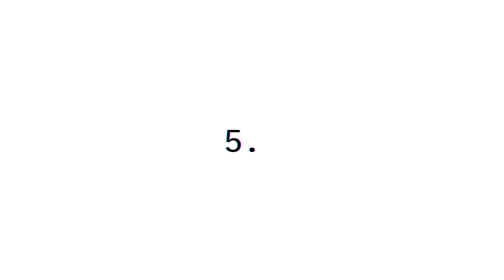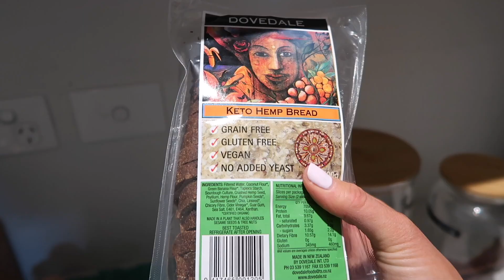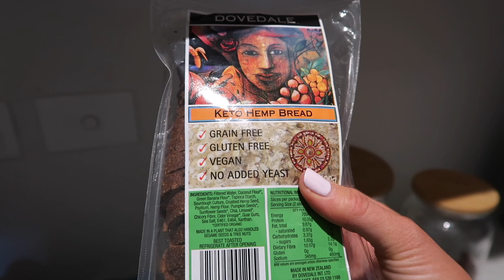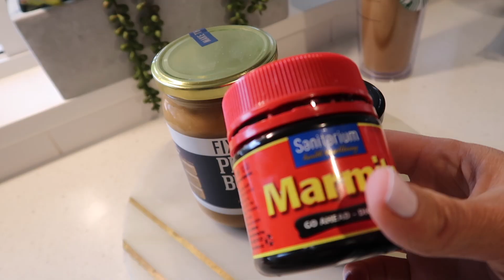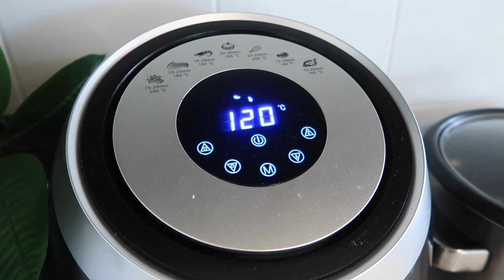WHAT I EAT IN A DAY VLOG (realistic, busy & on the go)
In this vlog I share what I eat in a day on a busy day, or while balancing a busy schedule!  The meal ideas I shared are great for busy uni/college students, those working full-time, or busy mums who are juggling crazy schedules!

I wanted to share that you can eat healthy and delicious meals that are also realistic when you do have a busy day/schedule, and that even with a busy schedule you can reach your health, wellness and weight loss goals!

Dinner recipe: low carb keto Reuben Bowls (recipe below)

♡INSTAGRAM: @elle_herself (I share more recipes and how I'm balancing an active healthy lifestyle)

Welle Club empowers you to live well!  Reach your goals faster than ever with our  extensive collection of delicious keto and low carb recipes, meal planner tool, pre-made meal plans to choose from, and a keto macro calculator to ensure you're giving your body what it needs!

Join Welle Club today for your free 7-day trial and see what we're all about!

Reuben Bowl (serves 2)

Slow Cooked Corned Beef:
- 400g Corned Beef / Beef Brisket
- 1/4 cup White Vinegar
- 1 cup water
- 1/2 tbsp Keto Sweetener (we used an erythritol/stevia blend sweetener)
- 125g Onion

Reuben Bowl:
- 60g / 2oz Swiss Cheese
- 30g / 1oz Spring Onion (Scallion) (sliced)
- 3 cups Fresh Coleslaw Mix
- 25g Onion (chopped)
- 1 tbsp Olive Oil
- 1 tsp Caraway seeds
- 1/4 cup sauerkraut (or to taste)

Russian Dressing:
- 1 pinch Black Pepper (to taste)
- 1 pinch Salt (to taste)
- 1/2 tsp Worcestershire Sauce
- 1/2 tsp Lemon Juice
- 1 tsp Horseradish Cream (optional)
- 2 tsp Pickle Relish (Reduced-Sugar/Sugar-Free, or use gherkins finely chopped)
- 2 tsp Tomato Sauce (Reduced Sugar/Sugar-Free)
- 2 tbsp Mayonnaise

1. Turn your slow cooker or crockpot onto slow. Cut the onion into 6 or 8 wedges and lay it on the bottom of your slow cooker / crockpot.  Sprinkle on keto sweetener.  Add water and vinegar.

2. Rinse, then dry the corned beef.  Lay it on the onion in the crockpot (whichever way fits best).
Slice the garlic cloves thinly and add to the crockpot with the onion.

3. Cook for 8 hours, turning the meat after several hours if you are nearby.  Let stand for ten minutes before slicing.  Keep to the side for now while you made the dressing and Reuben bowl.

4. To make the Russian dressing:  in a small bowl, whisk together mayonnaise, sugar-free pickle relish (or use finely chopped gherkin), ketchup, horseradish cream, lemon juice, and Worcestershire. Season with salt and pepper.
To make the Reuben bowls:

5. In a large frypan over medium-high heat, add caraway seeds, and dry-fry to toast until fragrant (this should take about 30 seconds). Transfer to a plate for now.

6. Add olive oil to the frypan, and then add in onion and cook stirring until translucent.  Then add the shredded coleslaw mix (thinly sliced cabbage and carrot), and cook for approximately 5 minutes.  Season with salt and pepper.

7. Stir in corned beef, sauerkraut, and caraway seeds.  Add Swiss cheese, cover the frypan, and cook until cheese is melty and bubbly!  Drizzle with the Russian dressing, serve and enjoy!